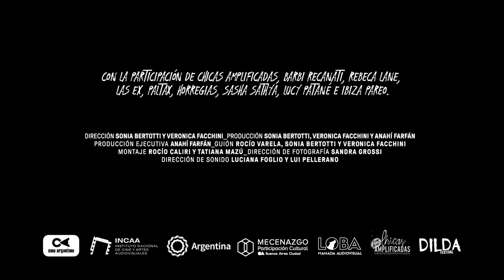TRAILER AMPLIFICADAS SUBS ENG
In Amplified, the music of different generations sets a possible rhythm for social change.
In the “Chicas Amplificadas” rock camp, children and teenagers put together their own band and compose a song that they will play in a live concert. Girls and non-conforming gender kids learn in a climate of trust and respect for diversity.
At the Dilda music festival, several artists empower themselves on stage, gaining their own space from the heterocispatriarchy.